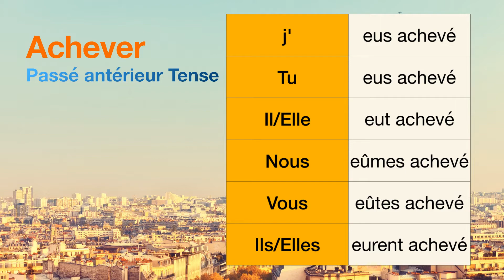How to conjugate Achever (to achieve ) in Passé antérieur tense.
The conjugations for Achever (to achieve ) in Passé antérieur are
j'eus achevé
Tu eus achevé
Il eut achevé
Nous eûmes achevé
Vous eûtes achevé
Ils eurent achevé